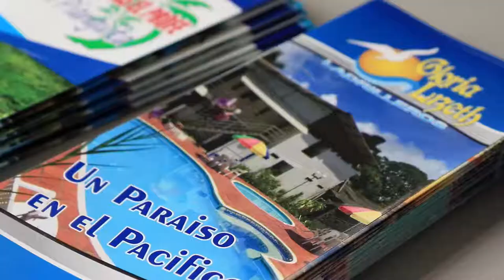Vamos a Pianguita - Muelle Turistico By Pazifico Reggae